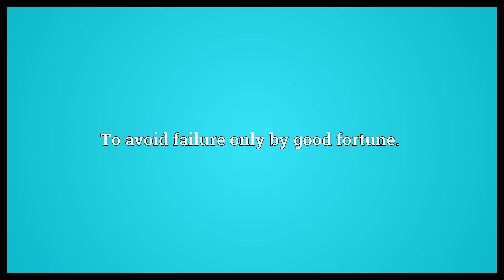Ride one's luck Meaning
Video shows what ride one's luck means. To avoid failure only by good fortune..  Ride one's luck Meaning. How to pronounce, definition audio dictionary. How to say ride one's luck. Powered by MaryTTS, Wiktionary